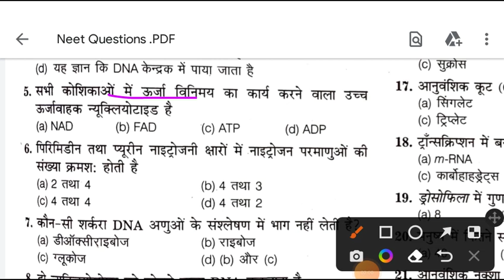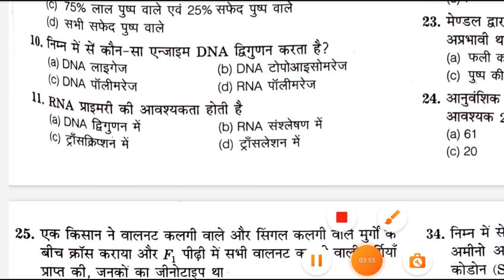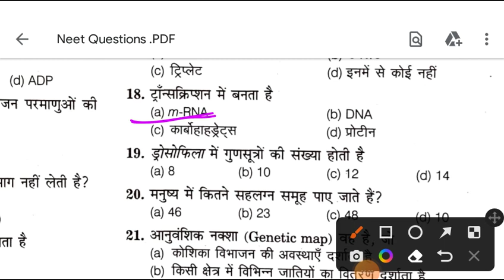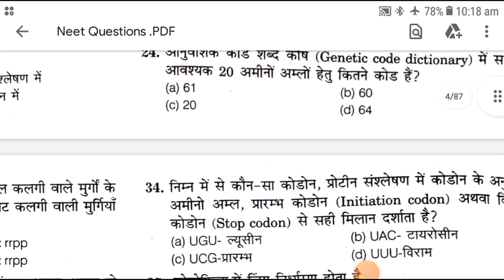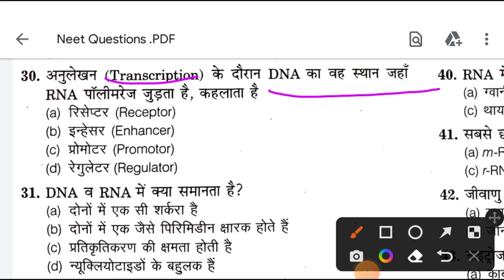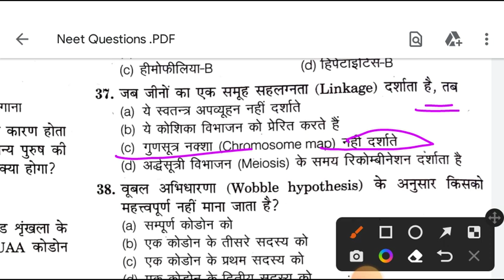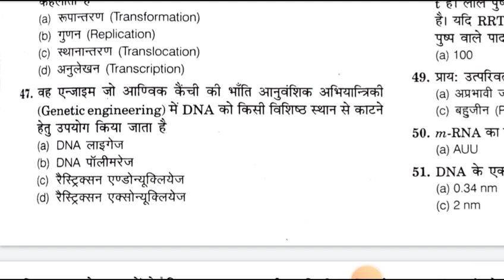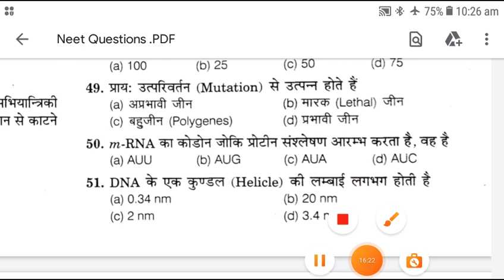जीव विज्ञान के सबसे महत्वपूर्ण प्रश्न जो हर वर्ष पूछे जाते हैं UPCET UP POLYTECNIC AIIMS NEET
UPCET UP POLYTECNIC UPTU AKTU सरकारी कॉलेज पाने के लिए महत्वपूर्ण बहुविकल्पी जीव विज्ञान प्रश्न

पॉलिटेक्निक नेउपान पूछे जाने वाले महत्वपूर्ण बहुविकल्पी प्रश्न
पॉलिटेक्निक में पूछे जाने वाले महत्वपूर्ण जीव विज्ञान भाग चलते प्रश्न
पॉलिटेक्निक में पूछे जाने वाले जीव विज्ञान महत्वपूर्ण प्रश्न
up cet मैं पूछे जाने वाले महत्वपूर्ण प्रश्न
UPTU मैं पूछे जाने वाले महत्वपूर्ण बनकर के प्रश्न
 एम्स कॉलेज पाने के लिए महत्वपूर्ण बा विकल्प प्रश्न जीव विज्ञान
महत्वपूर्ण जीव विज्ञान बहुत जल्दी प्रश्न
नेट में पूछे जाने वाले महत्वपूर्ण जीव विज्ञान प्रश्न
पॉलिटेक्निक जीव विज्ञान प्रश्न
बी फार्मा महत्वपूर्ण जीव विज्ञान प्रश्न
डी फार्मा महत्वपूर्ण जीव विज्ञान प्रश्न
डी फार्मा के लिए सरकारी कॉलेज कैसे पाएं
बी फार्मा के लिए सरकारी कॉलेज कैसे पाएं
बी फार्मा के लिए महत्वपूर्ण बहुविकल्पी जीव विज्ञान प्रश्न
डी फार्मा के लिए महत्वपूर्ण बहुविकल्पी जीव विज्ञान प्रश्न
नर्स का एग्जाम निकालने